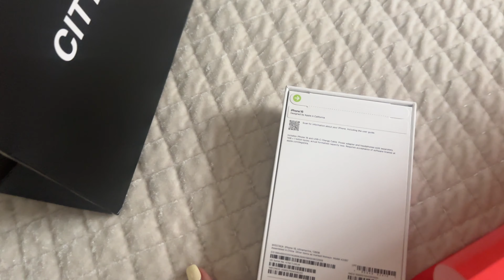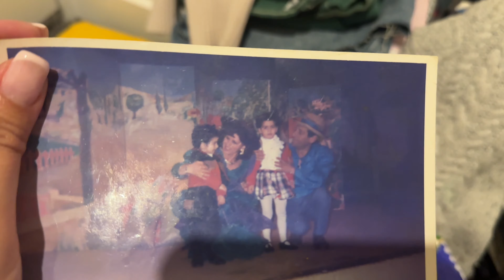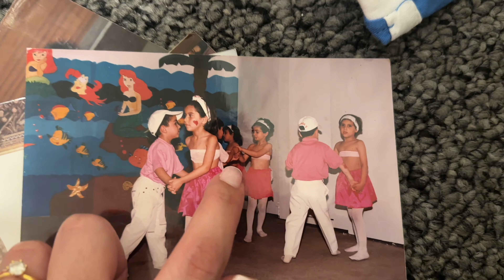Vlog life update | بيت جديد , بنتي رجعت ع استراليا 🥰🏠🔑🇦🇺